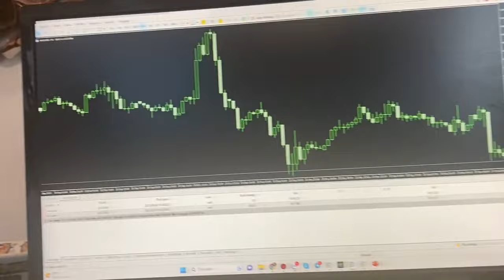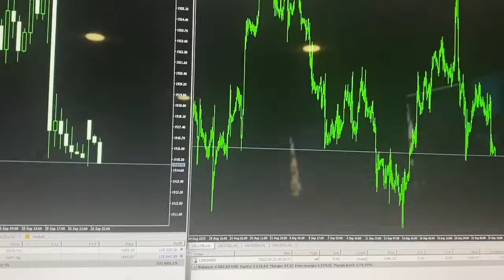GIAO DỊCH FOREX ĐƯỢC THÌ CHỨNG MINH THẾ THÔI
Trên thị trường Forex chẳng có thực tế nào, hay bất cứ một câu chuyện thành công nào, hay ngồi đó mà kể lể hoặc gấy trên trading view rằng bản thân trong quá khứ ăn thế này hay thế kia, mà không thể dẫn chứng, hay chứng minh thực tế được, thì chỉ là một kẻ gáy dùng mồm hay dùng mõm mà thôi!
MẤY THẰNG PASS QUỸ FTMO HAY MFF TAO ĐÓ CẦM TÀI KHOẢN FOREX LIVE ĐÁNH CÓ LỢI NHUẬN CHỨNG MINH ĐƯỢC ĐÓ
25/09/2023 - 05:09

Có nói lòng vòng, hay kể bất cứ một câu chuyện nào hay đến đâu đi nữa, nếu bản thân chính người chia sẻ Forex đó, họ không thể dẫn chứng thực tế giao dịch Forex live, cũng như show full cả lịch sử giao dịch Forex của chính họ, để nhà đầu tư Forex kiểm chứng thực tế, thì xin lỗi: Kẻ đang chia sẻ Forex đó, chỉ là một kẻ trade mõm mà thôi.

Giao dịch Forex được phải dẫn chứng được đó là điều quá hiển nhiên, chỉ kẻ những kẻ không thể giao dịch Forex được, mới không thể dẫn chứng được giá trị cho nhà đầu tư Forex kiểm chứng, đó là cái thực tế phũ phàng của thị trường Forex này, mà bất cứ một nhà đầu tư Forex, khi tham gia vào thị trường Forex, cũng cần nhận thực được vấn đề này.

Xin gửi đến cộng đồng cùng mọi nhà đầu tư Forex, những giá trị minh chứng thực tế của thầy Trần Quốc Minh, để cộng đồng cùng mọi nhà đầu tư Forex, theo dõi và tự đưa ra các giá trị nhìn nhận cho bản thân, khi tham gia vào thị trường Forex này!
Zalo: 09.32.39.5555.